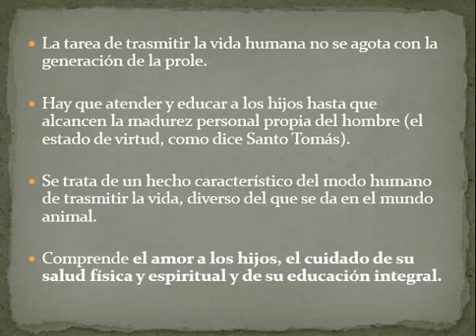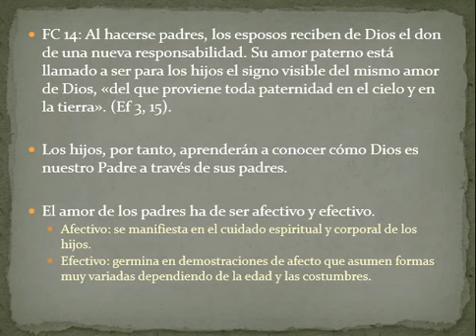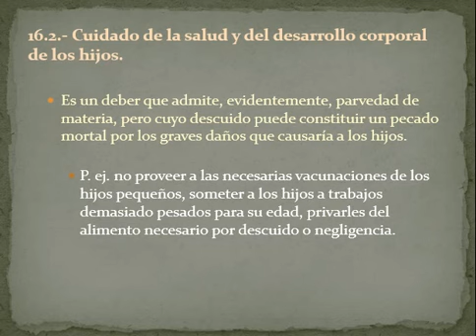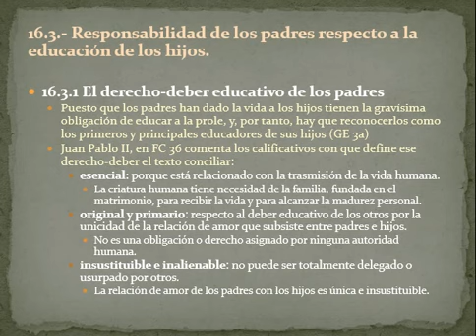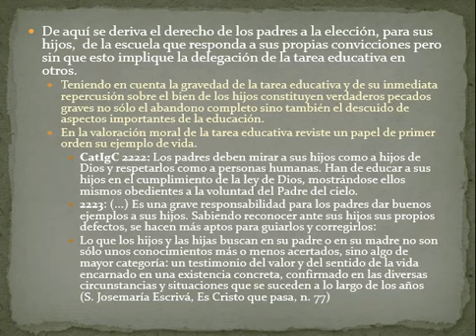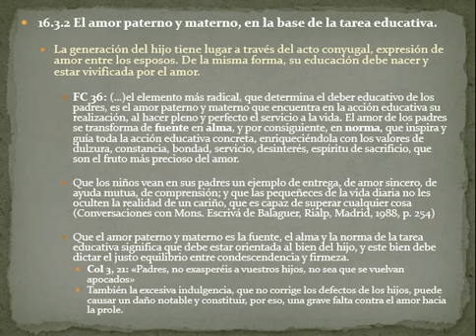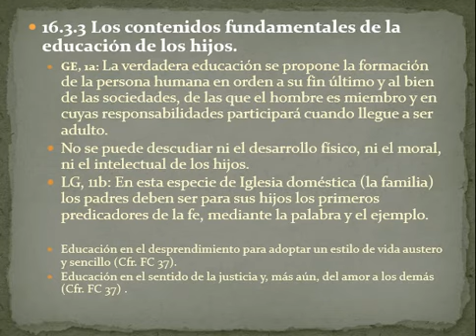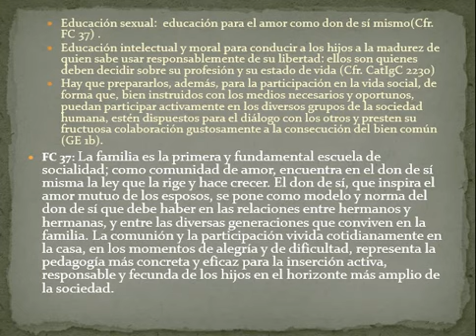16 0 0-Capítulo 16: El deber moral del cuidado de los hijos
Capítulo 16: El deber moral del cuidado de los hijos